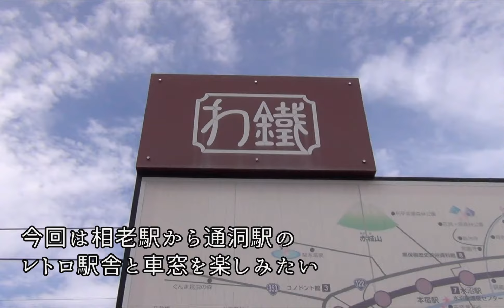ローカル鉄道の旅 わたらせ渓谷鐵道 群馬県ローカル鉄道・栃木県ローカル鉄道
風光明媚な渓谷沿いを走る通称「わ鐵」。
関東屈指の絶景ローカル鉄道で、レトロ駅舎と観光スポット、美しい車窓風景が見もの。